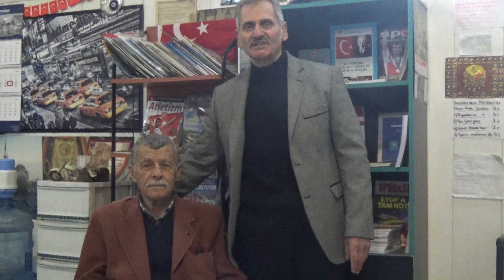ATLETİZM ANSİKLOPEDİSİ ( AKIN TAŞKENT )